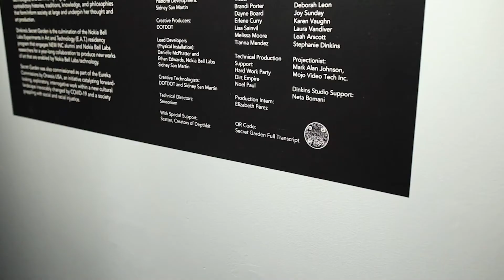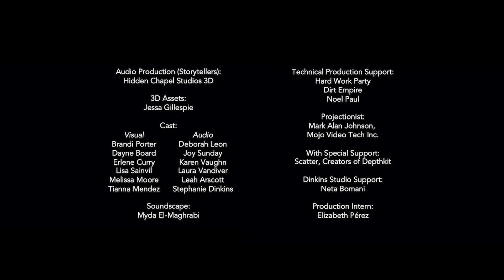Secret Garden: Sharing Stories of Resistance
Step into a garden and encounter oral histories spanning generations of Black women. As you wander this spatialized floral estate, you will encounter African-American women with stories to tell: surviving a slave boat, growing up on a 1920s Black-owned farm, surviving 9/11, and an AI powered by Black women. Secret Garden reminds us that sharing and receiving stories is an act of resistance.